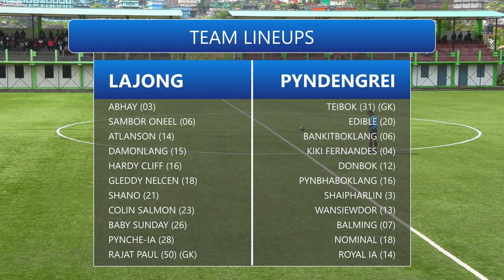Shillong Lajong FC vs Pyndengrei SCSC | 27.05.2023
Group C (Mawkyrwat Zone) match between Shillong Lajong FC and Pyndengrei SCSC on the 27th of May, 2023